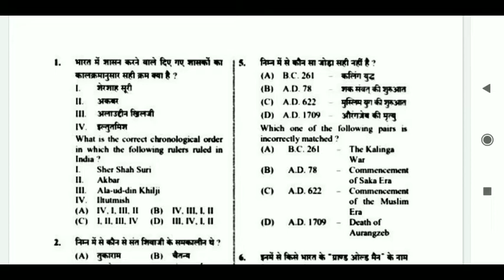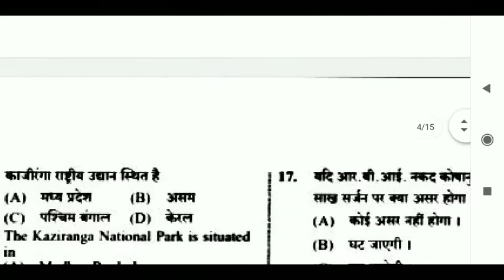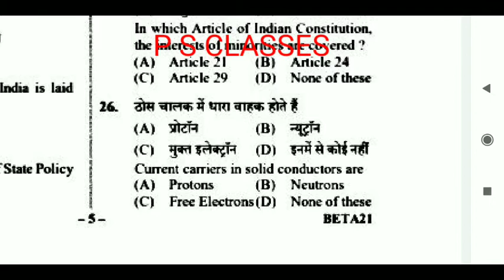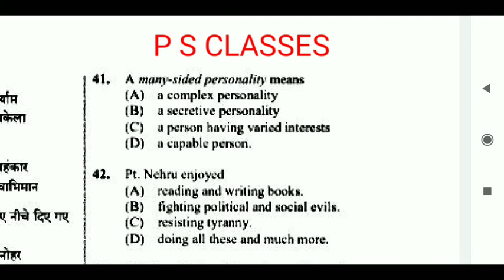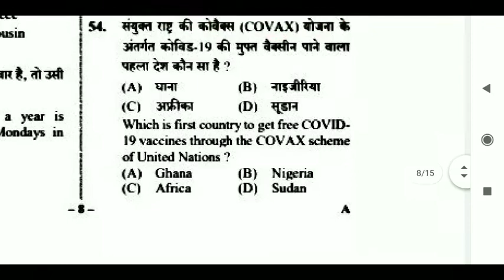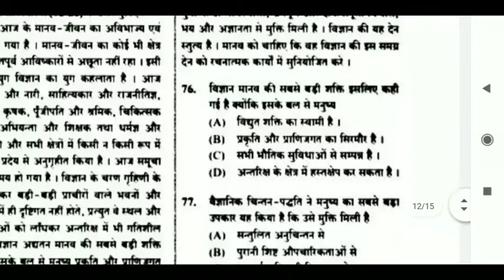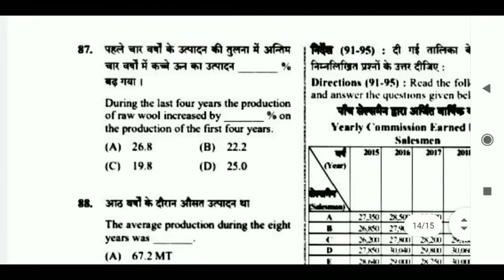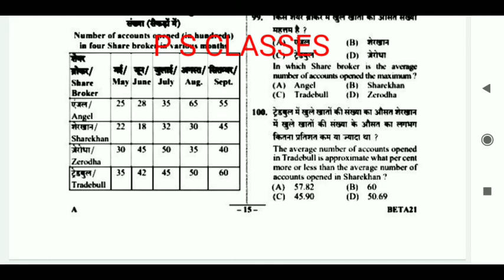UPSSSC PET FIRST SHIFT EXAM OFFICIAL ANSWER KEY के साथ सीरीज A )सभी प्रश्नों की की विस्तृत ब्याख्या